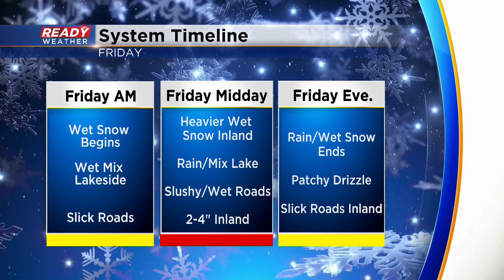CBS 58 Quickcast Dec. 8